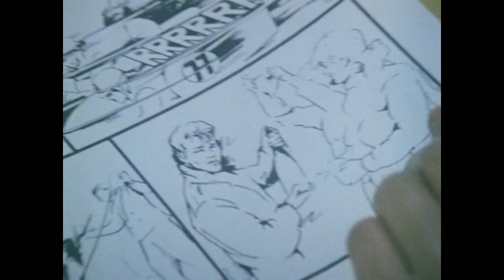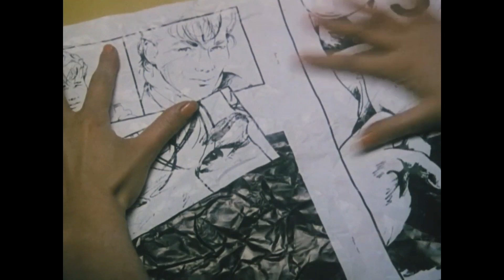Kicksome Take on me DVJ Marcel M Visualizer